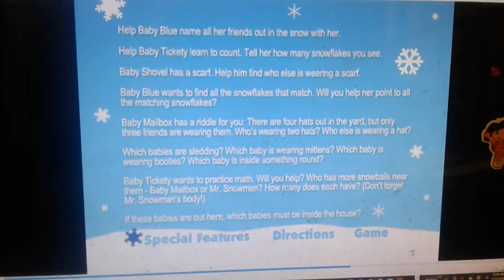Baby Blue's First Snowy Holiday Game